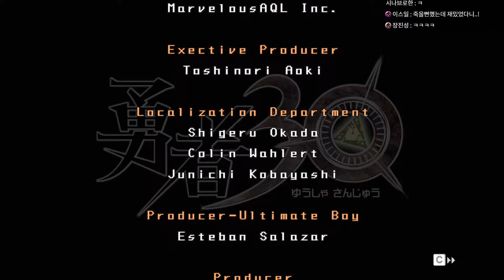[03] 용사30 - 마왕이 세계멸망을 하기까지 남은시간 30초!｜왓섭! GAME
★게임정보★
제작/배급: 마벨러스 엔터테인먼트(주)
등급: 전체 이용가
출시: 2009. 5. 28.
플랫폼: PSP, XB360, Windows